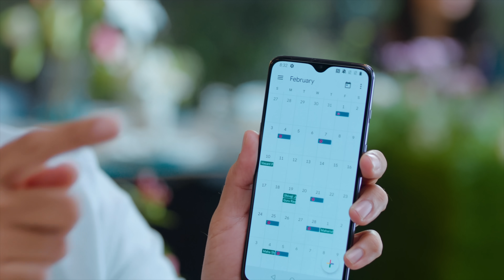Indian 2 - Neelorpam Lyric Video | Kamal Haasan | Shankar | Anirudh | Subaskaran | Lyca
Ulaganayagan Kamal Haasan in
Shankar’s
Indian 2

Movie Credits:
Cast: Kamal Haasan, Sidharth, Kajal Agarwal, Rakul Preet Singh, SJ Surya, Bobby Simha, Vivek, Priya Bhavani Shankar, Brahmanandam, Samuthirakani, Nedumudi Venu, Delhi Ganesh, Manobala, Jagan, Kalidas Jayaram, Gulshan Grover, Zakir Hussain, Piyush Mishra, Akhilendra Mishra

Director: Shankar
Director of Photography: Ravi Varman
Production Designer: T. Muthuraj
Editor: Sreekar Prasad
Dialogue Writers: Jayamohan, Kabilan Vairamuthu, Lakshmi Saravana Kumar
Action Anbariv - Ramazan Bulut - Anl Arasu - Peter Hein - Stunt Silva - Thiyagarajan
VFX Supervisor: V Srinivas Mohan
Choreographer Bosco-Caeser - Baba Baskar
Makeup Legacy Effects - Vance Hartwell - Pattanam Rasheed - A.R. Abdul Razak
Costume Design Rocky - Gavin MIGUEL – Amirtha RAM - SB Satheesan - Pallavi Singh - V.Sai
G.K.M. Tamil Kumaran –  M. Shenbagamoorthy

Music Credits
Song Title - Neelorpam
Album / Movie - Indian 2
Language - Tamil
Composed by Anirudh Ravichander
Lyrics - Thamarai
Vocals - Abby V & Shruthika Samudhrala

Electric, Acoustic & Dobro Guitar, Charango, Ukulele by Amalraj
Solo Violin,Violas, Ghunzheng, Harp by Amalraj
Sarod by Pratik Shrivastava
Sax by Basanth Muralikrishnan
Keyboards, Synth & Rhythm Programmed by Anirudh Ravichander
Orchestrals Programmed by IC
Additional Rhythm Programmed by Shashank Vijay
Additional Keyboard Programmed by Arish
Recorded at Albuquerque Records, Chennai
Engineered by Srinivasan M, Shivakiran S, Rajesh Kannan
Sruthi Audio Labs,Hyderabad. Engineered by Srinath Komanduri
Strings 7 Studio, Chennai, Engineered by Amalraj & Joshua
Adagio Roof Studios, Engineered by Aniket Kar
Mastered by Luca Pretolesi at Studio DMI, Las Vegas, Assisted by Alistair